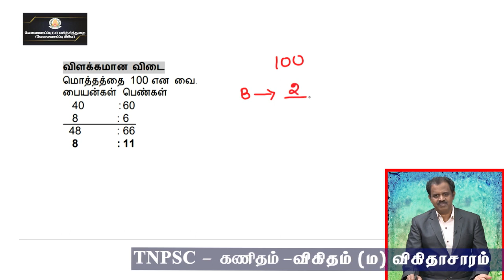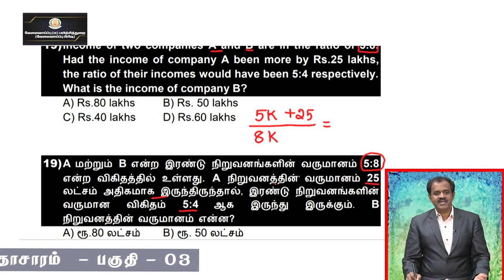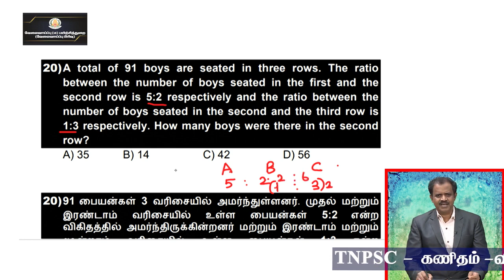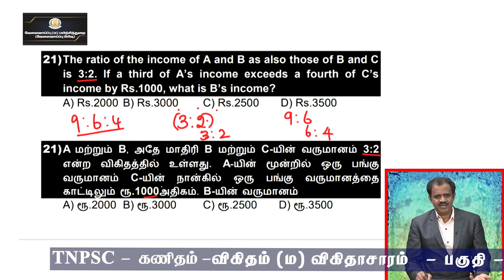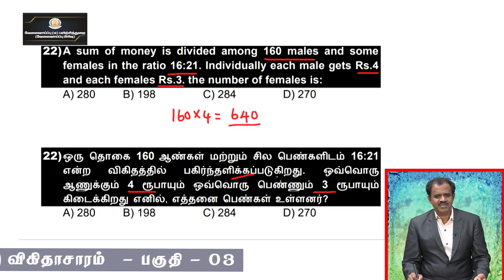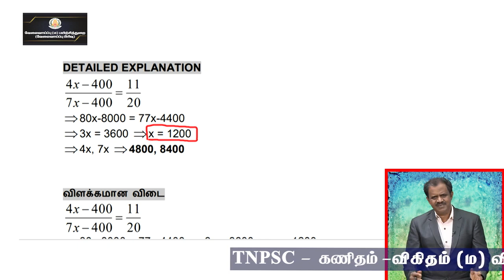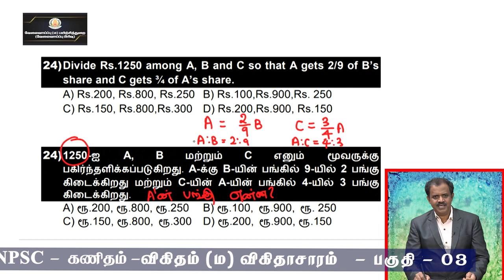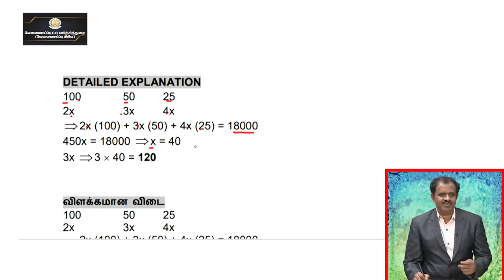TNPSC Aptitude Ratio and proportíon PART 03